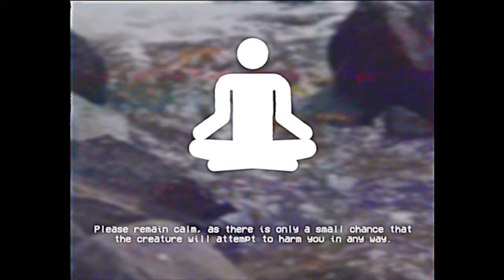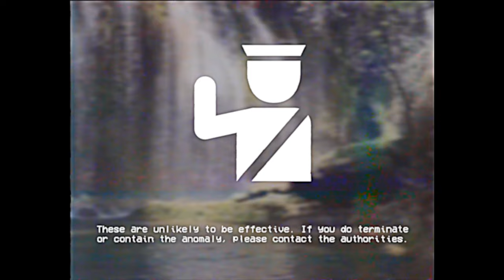It Is Behind You - SCP EAS SCENARIO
Not based on any particular SCP. Inspired by the 'Hide-Behind' from Gravity Falls.